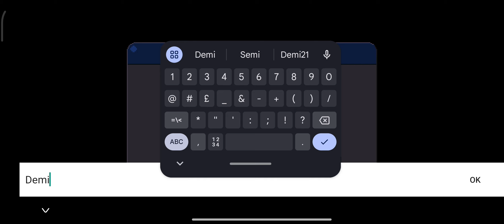Margonem Adventures Gameplay walkthrough part 1 (android,iOS)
App description

Margonem Adventures -Free